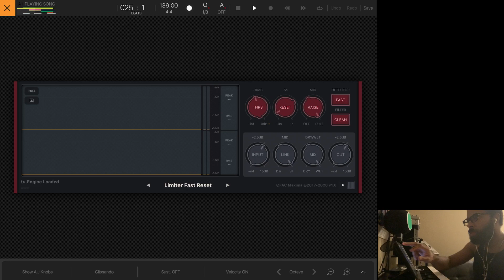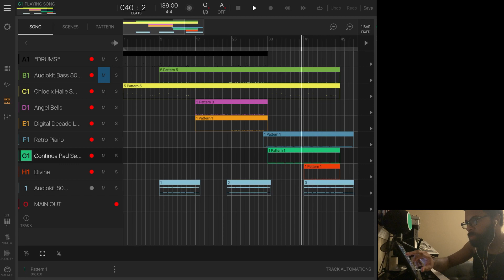NEW 2020 SAMPLE VIDEO! I Sampled ChloexHalle Singing Aaliyah (More Than A Woman) and Made A Beat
What if...I sampled... @Chloexhalle singing @aaliyah’s MoreThanAWoman 🤯

Asked nobody...ever. But I did. Check it out.

Then...check out the new ChloexHalle album UngodlyHour dropping at midnight (EST).